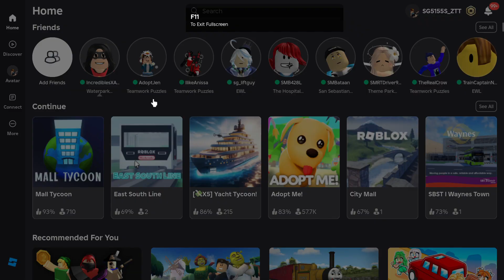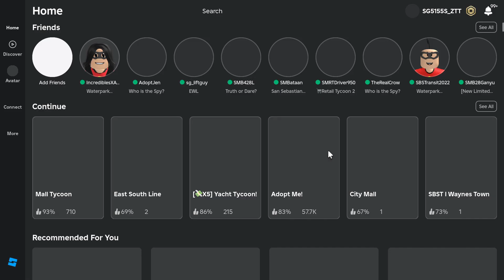The Incredibles Violet and Jack Jack's trip to Waterpark Oceanic Roblox!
Ft. @jtstransportationandgaming6228